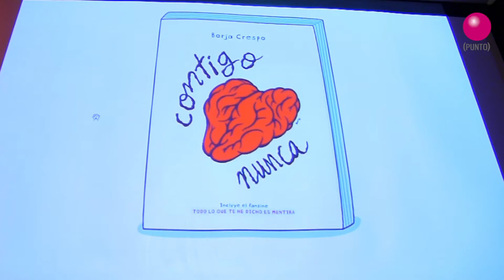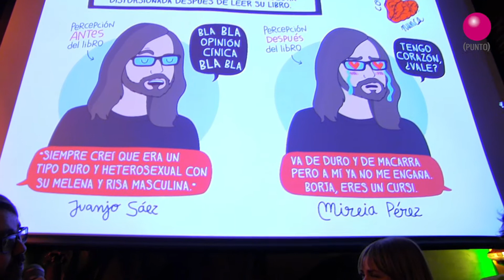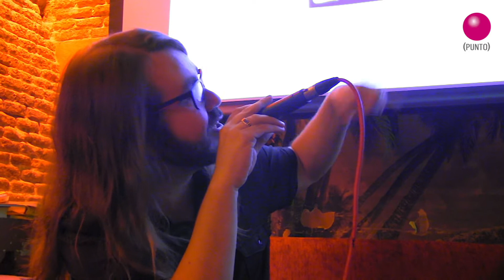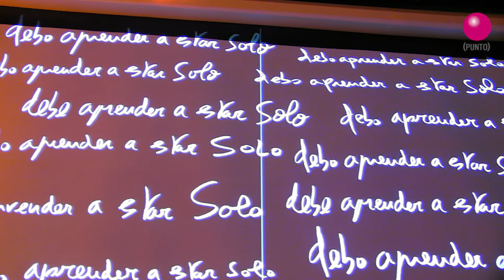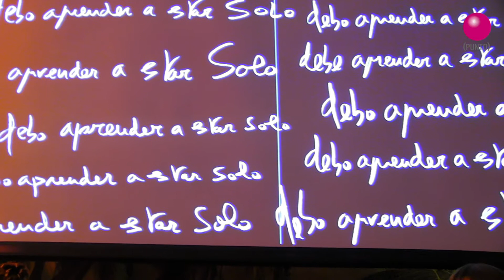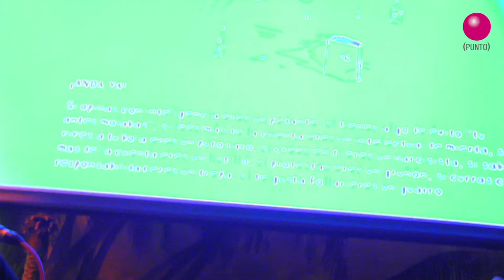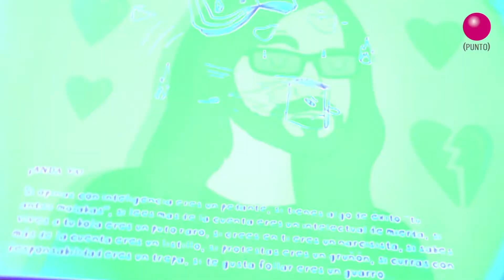CONTIGO NUNCA - PRESENTACIÓN @bar_picnic 11/11/2016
Producciones Y Punto.
Presentación de Contigo Nunca con la presencia de su autor Borja Crespo, además de Raquel Córcoles (Moderna de Pueblo) y Carlos carrero. Publicado por Libros de Autoengaño. Un video de Eli Martín.